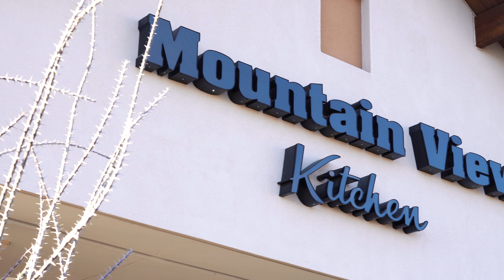FHSM Mountain View Kitchen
Town of Fountain Hills Economic Development Department works closely with local businesses. This short video is used in social media to help promote the town, and the business.